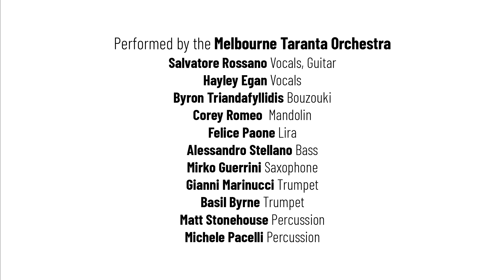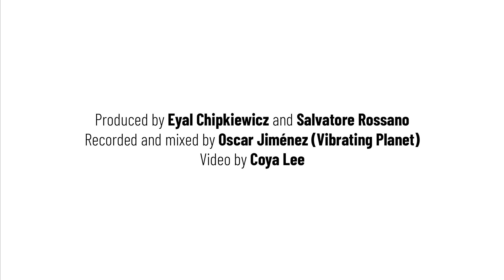Santa Taranta present: Melbourne Taranta Orchestra and K. Mazzella, E.Pagliara, D. Muci: RITURNELLA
Santa Taranta present: The Melbourne Taranta Orchestra: "Riturnella" [trad., arr. by S.Rossano] feat. Kavisha Mazzella, Enza Pagliara and Dario Muci.

Recorded on March 15, 2020 at 75 Reid Street on Wurundjeri land

MTO are:
Hayley Egan - Vocals
Byron Triandafyllidis - Bouzouki
Corey Romeo - Mandolin
Felice Paone - Lira

Alessandro Stellano - Bass
Salvatore Rossano - guitar

Mirko Guerrini - Saxophone
Basil Byrne - Trumpet
Gianni Marinucci - Trumpet
Matt Stonehouse - Percussion
Michele Pacelli - Percussion

Produced by Eyal Chipkiewicz and Salvatore Rossano
Recorded and mixed by Oscar Jimenez (Vibrating Planet)
Mastered by Harmonic Whale.
Video by Coya Lee.